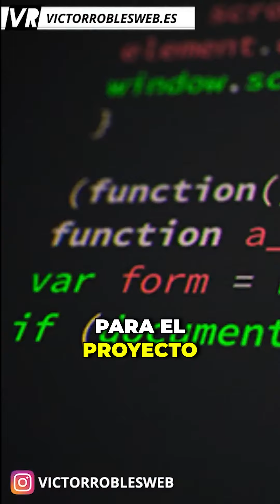😫 Las verdades ocultas que los programadores novatos no saben ¡Ojalá haberlas descubierto antes!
👨‍💻 Aprende programación y desarrollo web profesional desde cero con estos cursos, síguelos en este orden ⬇️
1️⃣ Master en CSS: Aprender CSS3, Responsive, SASS, Less, Grid, Flexbox y Bootstrap
2️⃣ Master en CSS3 Avanzado: Maqueta 3 sitios web profesionales
4️⃣ Master en TypeScript, JavaScript Avanzado, Ecmascript 2023 y APIs HTML5
5️⃣ Master en Lógica de programación con +50 Ejercicios resueltos
6️⃣ Master en Pruebas Técnicas: +70 Nuevos Retos de Código resueltos
🔟 Master en webs Full Stack: Angular, Node, Laravel, Symfony y más